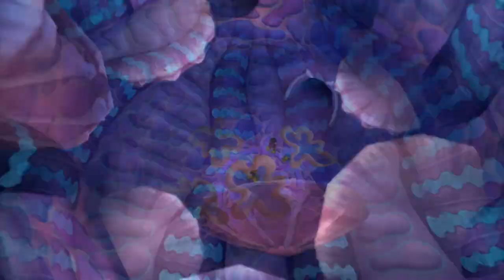Let's Play Kingdom Hearts Re: Chain of Memories #10 Monstro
Das Projekt zieht sich zwar einwenig aber es geht doch noch voran